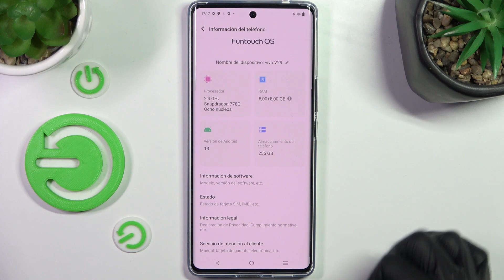Como saber IMEI y numero de serie del Vivo S17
En este tutorial explicamos cómo verificar el número IMEI y número de serie en tu Vivo S17.

¿Cómo saber número IMEI y número de serie de Vivo S17? ¿Cómo verificar número IMEI y número de serie de Vivo S17? ¿Qué es número IMEI y número de serie de Vivo S17?